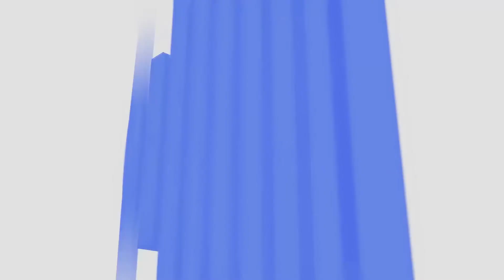Psycologic 2019 - Round 2 - Makadesh